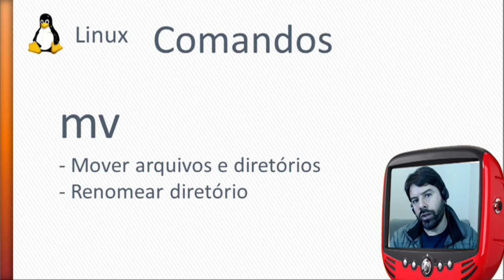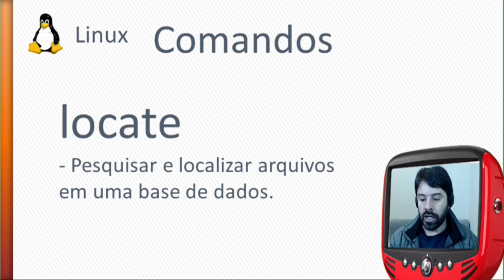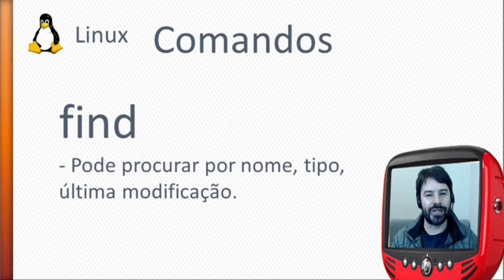Linux e software livre - Aula 13 - Comandos - Rodrigo Schaeffer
Conheça as características do software livre Linux e seus comandos.
Comandos mv, cp, locate e find.
Apresentação: Rodrigo Schaeffer